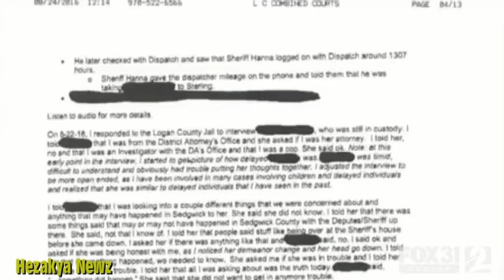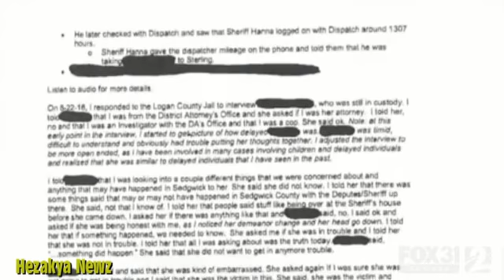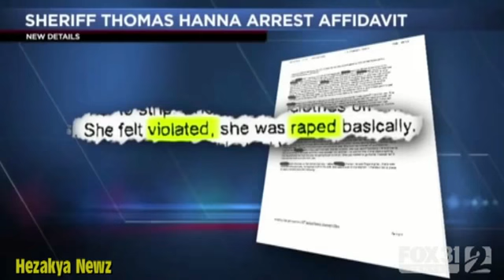CO. Sheriff Takes MENTALLY DISABLED Female Inmate To His House, FORCED Her To STRIP Then RAPES HER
A sheriff in rural Colorado has been arrested after being accused of taking a developmentally delayed inmate to his home, sexually assaulting her and threatening to put her in prison for the rest of her life if she told anyone, according to an arrest affidavit released Wednesday.

Sedgwick County Sheriff Tom Hanna, 43, was taken into custody Tuesday at his office, and bail was set at $250,000.

He has not been formally charged, and it is unclear if he has hired an attorney. Jeff Huston, an investigator with the district attorney's office, wrote in the affidavit that the inmate told him that Hanna offered to pay her $60, forced her to strip and sexually assaulted her after taking her to his home in his personal vehicle on August 10.

'He told me if I say anything, he was going to try and put me in prison... I felt like I was raped, to be honest and this has bothered me a lot and it feels good to get it out because I'm telling the truth,' the inmate said, according to the affidavit.

Her name had been redacted from the document.

Huston described the woman as timid during the interview. The investigator said Hanna denied the allegations and told investigators he was interviewing the inmate after she reported having information on her cellphone about a crime.

The sheriff acknowledged making a mistake when he took her to his home, Huston said in the document.

Hanna later dropped off the inmate at a jail in neighboring Logan County and put $20 on her commissary tab because he said he has a big heart and wanted to make sure she could call her brother, according to the affidavit.

Sedgwick County contracts with jails in other counties because it is unable to house long-term inmates.

Dottie Woltemath, a victim advocate for the Sedgwick County Sheriff's Office, described the inmate as developmentally delayed, according to the affidavit. She did not elaborate. The inmate described herself as suffering from malnutrition as a child and saying 'her brain is like a kid's' in the affidavit.

The allegations came to the attention of prosecutors after a Sedgwick County deputy raised concerns about the sheriff's interaction with the woman.  District Attorney Brittny Lewton told The Denver Post on Wednesday that she plans to review all the cases Hanna investigated.

Hanna, who could face eight years to life in prison if he is convicted, is due back in court September 16.

Arapahoe County District Attorney George Brauchler has been appointed as a special prosecutor in the case.

His office plans to formally charge Hanna with sexual assault of an at-risk adult, sexual conduct with a correctional inmate, official misconduct and solicitation of prostitution.